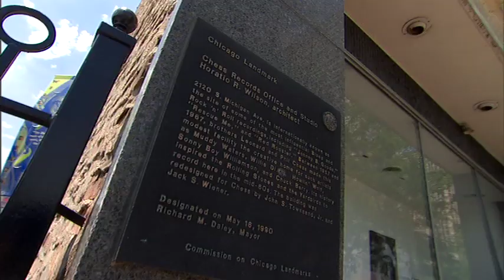Steve Miller Tours the Old Chicago Blues Scene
Steve Miller Band Live in Chicago Part 2